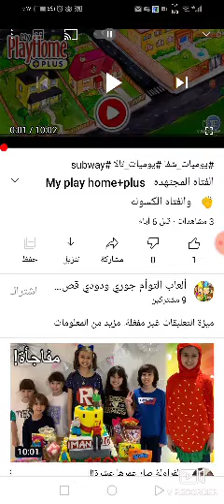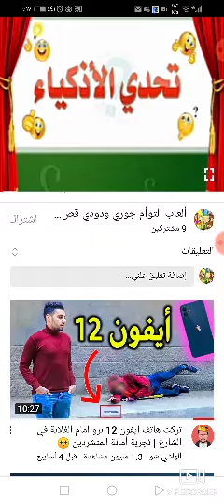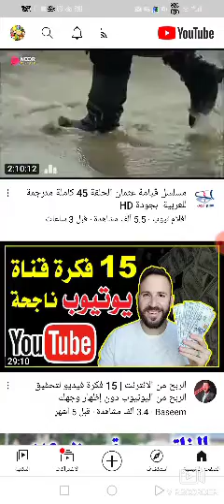لايك_شير_اشتراك 👍ألعاب أطفال طلب صغير منكم بليييييز اكملو الفيديو الى الآخر احبكم جدا جدا💐💐👍👍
طلب صغير منكم 😁😁🥰🥰
بليييييييييييييييييييييييييييييز اكملوا الفيديو
الى الآخر  احبكم جدا جدا جدا 💐💐💐👍👍